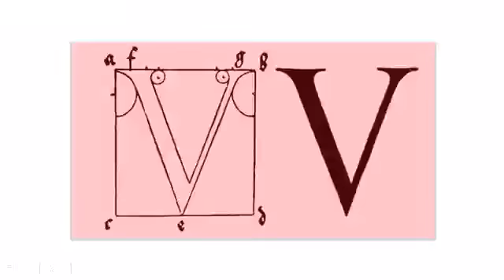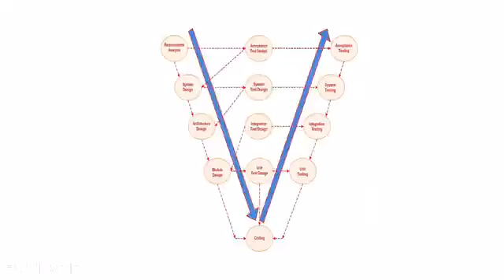ADTV (trailer)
A fun TV show we were hired to produce/direct/host/edit, Attention Deficit TeleVision
Hosted by Levi Wilson and Rose Iebba. Produced/directed/edited by Lisa Hammer.